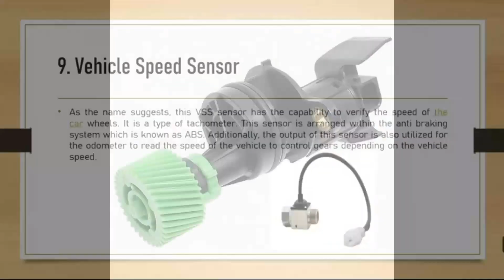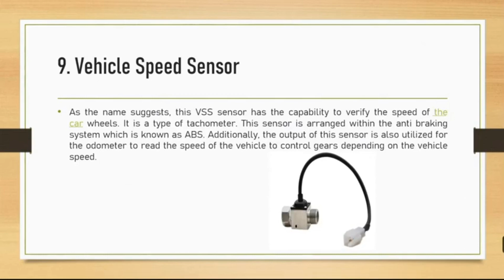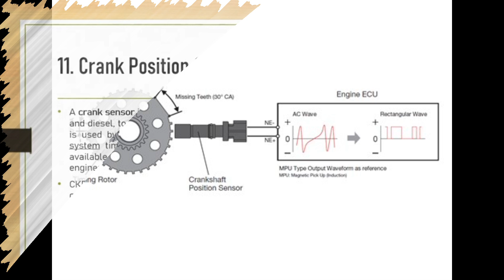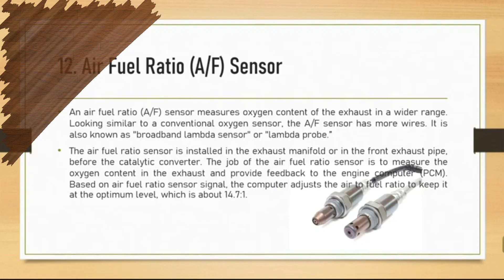Car Sensors Used in Automobile Engine & Their Functions [Part 2] | Engine Sensors, T.P. Sensor etc..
Hello Everyone,

This video is about Car Sensors Used in Automobile Engine & Their Functions [Part 2] | Engine Sensors, T.P. Sensor etc..
Today i have discussed about Car Sensors Used in Automobile Engine & Their Functions [Part 2] | Engine Sensors, T.P. Sensor etc..

Today there are lots of sensor used in automobile. This sensors are built inside the Automobile Engine, These sensors are used in Automobile to working properly and effectively.

Car Sensors Used in Automobile Engine & Their Functions [Part 2]
8. THROTTLE POSITION SENSOR
9. VEHICLE SPEED SENSOR
10. CAMSHAFT POSITION SENSOR
11. CRANKSHAFT POSITION SENSOR
12. AIR FUEL RATIO SENSOR

DIFFERENT CAR SENSORS USED IN AUTOMOBILE AND THEIR FUNCTIONS IN HINDI | Car Sensor [PART 1].

CAR SENSORS USED IN AUTOMOBILE [PART 1]
1. MASS AIR FLOW SENSOR [MAF SENSOR]
2. ENGINE SPEED SENSOR
3. OXYGEN SENSOR [O2 SENSOR]
4. SPARK KNOCK SENSOR
5. COOLANT SENSOR
6. MANIFOLD ABSOLUTE PRESSURE SENSOR [MAP SENSOR]
7. FUEL TEMPERATURE SENSOR

I always want to  give all of you best very important, informative, useful,  and knowledgeable videos. I hope you will enjoy this video and this video will give you best knowledge and this will very helpful for you all to know Car Sensors Used in Automobile Engine & Their Functions [Part 2] | Engine Sensors, T.P. Sensor etc..

If you enjoyed and this video Car Sensors Used in Automobile Engine & Their Functions [Part 2] | Engine Sensors, T.P. Sensor etc.. is helpful for you so press red SUBSCRIBE button and also Bell icon, press Like button, Share and Comment.